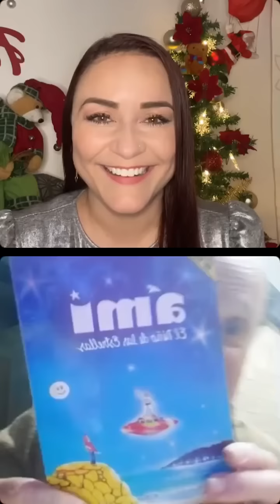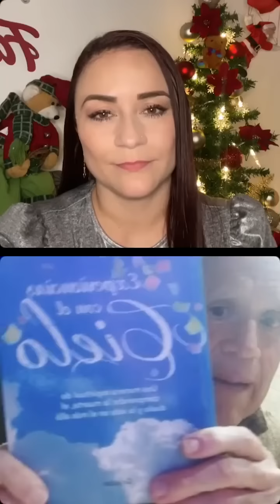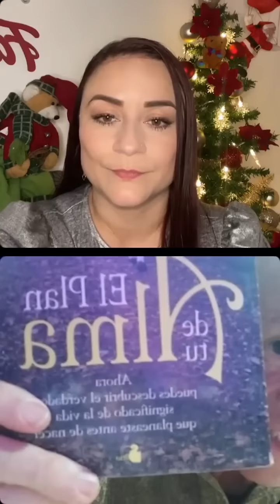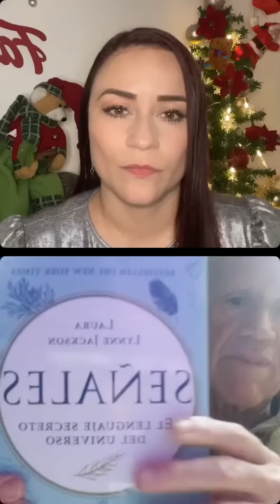Respondiendo MÁS preguntas | Gonzalo Gallo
Info del taller virtual
CERRAR BIEN EL 22 ABRIR MEJOR EL 23 con @gonzalogallog @jaiberperezv Susana Majul y yo @lilianalopeztv

🙌🏻 Deja de vivir en automático y evoluciona conscientemente, deja que lo nuevo te encuentre.

⚡️Saber las respuestas no es suficiente hay que poner en práctica una nueva información para desaprender, reaprender, aprender y EXPANDIR TU POTENCIAL!

🧠 Lo que podrás integrar con nuestro taller virtual experiencial:

👉🏻 Tu trabajo interior mejora lo exterior
👉🏻 Somos energía, controla tu frecuencia emocional.
👉🏻 Espiritualudad y finanzas
👉🏻 Todo está listo para cambiar
👉🏻 Las leyes del dinero: atracción, creación, responsabilidad, repetición, atención, sincronía.
👉🏻 Herramientas para vivir en abundancia
👉🏻 Tu tiempo de libertad es hora de crear

💻Vía: Zoom
🗓 Sábado 17 de Diciembre 2022
🕘 horario: 9am a 1pm hora 🇨🇴 Colombia 🇨🇴
💵inversion: 💲97 USD